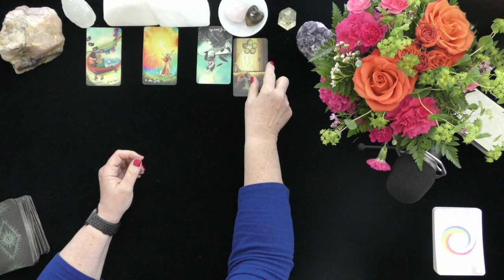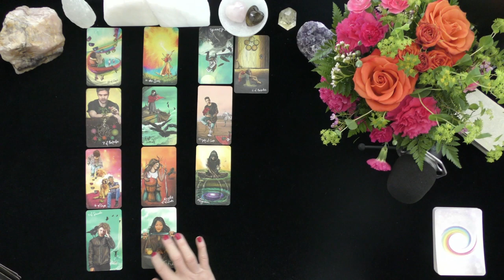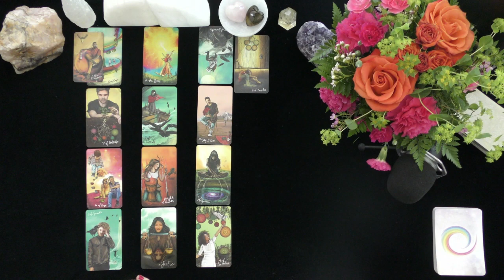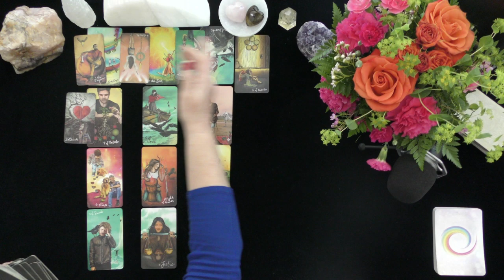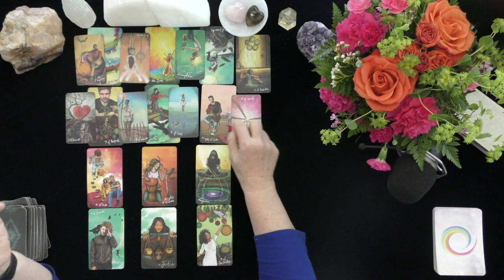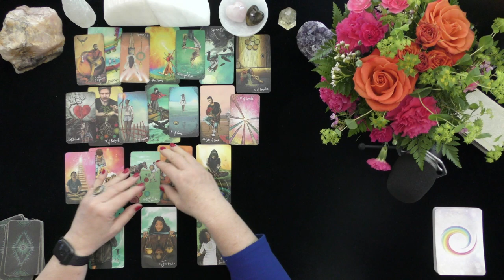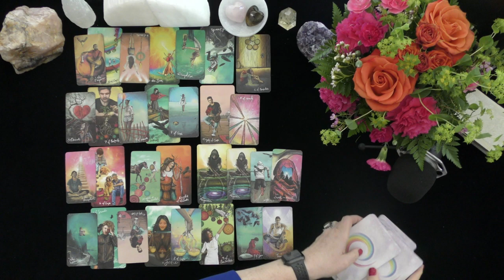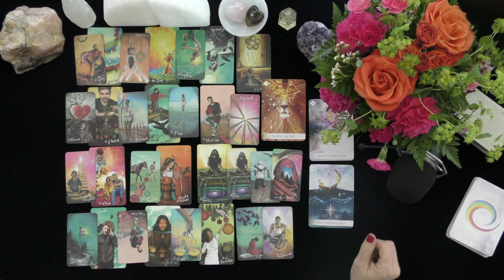SCORPIO~THEY NEED TO HEAL!~TOP SECRET CROSS WATCHER'S VIDEO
SCORPIO~THEY NEED TO HEAL!~TOP SECRET CROSS WATCHER'S VIDEO~MAY, TIMELESS, 2021, TODAY, LOVE TAROT READING
5.0 RATED! 7504+ REVIEWS 22782 + ONLINE READINGS

OPTIONS INCLUDE{
20 MINUTE VIDEO READING: LOVER'S THOUGHTS FEELINGS, INTENTIONS, & ACTIONS $ 60.
25 MINUTE EX-RETURN VIDEO READING?  $ 75.00
20 MINUTE TELEPHONE READING $ 60.
30 MINUTE EMERGENCY (GUARANTEED WITHIN 24 HOURS OF YOUR PURCHASE TIME LOCAL TO ME. $180.